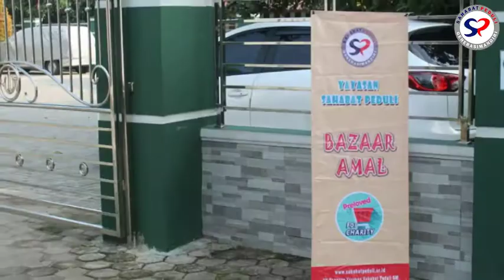BAZAAR AMAL AT MASJID NURUL IMAN 29042018